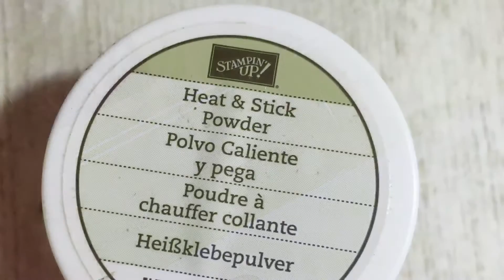Day at the beach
Day at the beach stamp set  using serene Scenery and sand from the beach